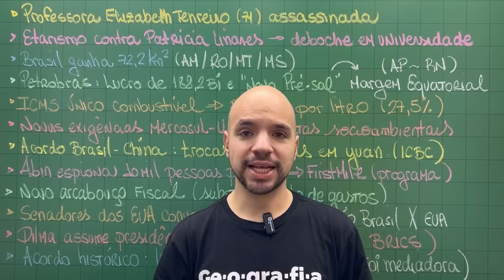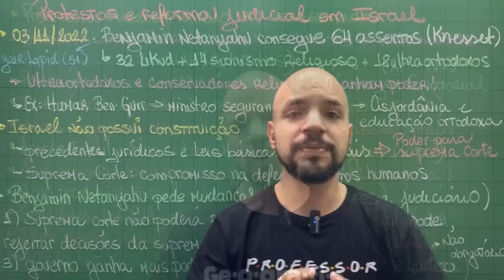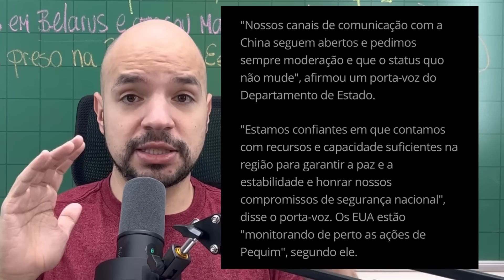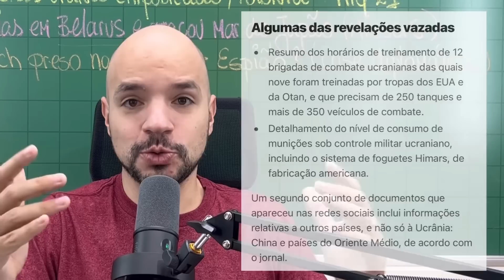Aliança islâmica contra Israel (Turquia)! Brasil no G7! Pentágono preocupado com vazamentos e Taiwan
Erdogan, presidente da Turquia, se reuniu com o Irã e discutiu uma união islâmica contra o Estado de Israel graças a invasão a Al-Aqsa. Isso em um momento de tensão interna graças e reforma judicial. Síria e Líbano, além de posições na palestina, já realizaram ataques. Pentágono demonstra preocupação com os vazamentos e isso pode atrapalhar a relação com seus aliados da inteligência. China faz maiores incursões militares em Taiwan e McCarthy garante que não irá mudar por conta dos chineses. Brasil no G7 terá que discutir temas delicados em relação a sua política externa.